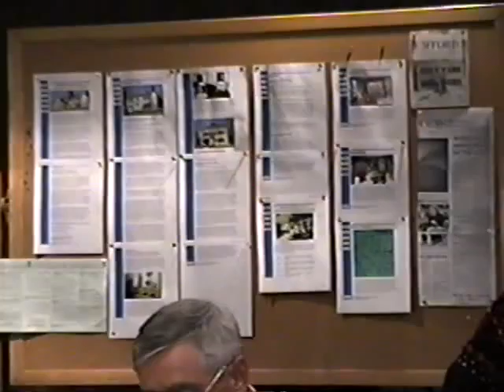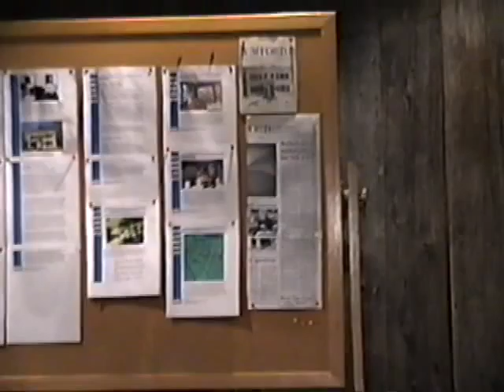BHS Program: "Eva M. Bean: Local Historian"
Bethel Historical Society program, "Eva M. Bean: Local Historian," presented by Margaret Joy Tibbetts on April 1, 1999.